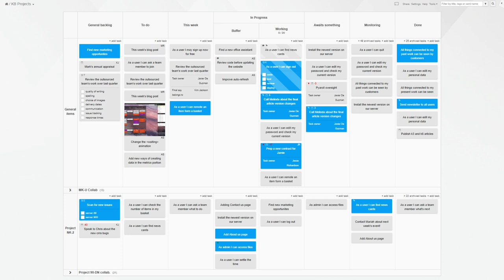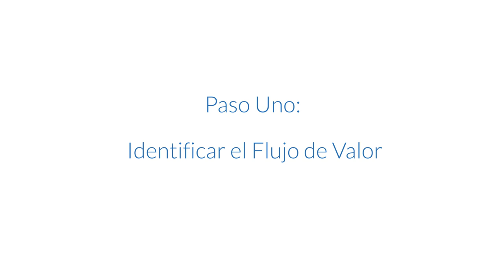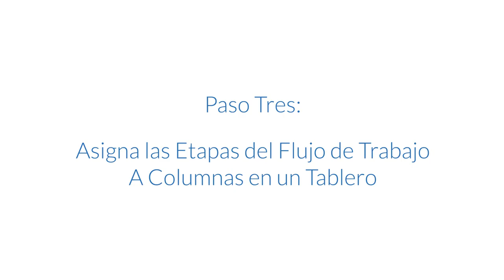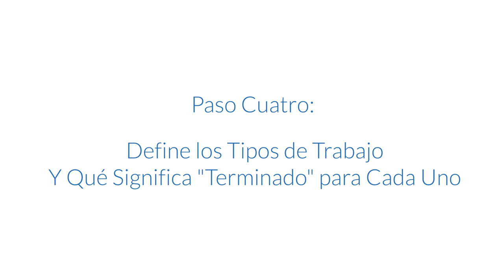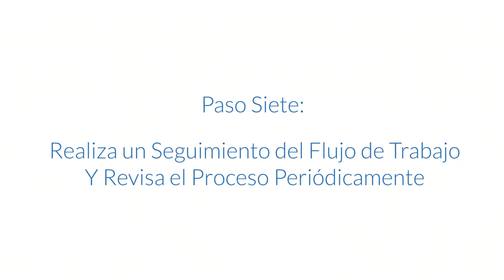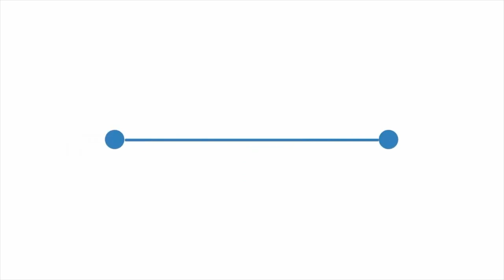¿Qué es un Tablero Kanban?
Un Tablero Kanban es una brillante herramienta visual que ofrece una visión general del estado actual del trabajo y simplifica la comunicación del equipo. También es un elemento fundamental del método Kanban, que ayuda a optimizar y mejorar continuamente cualquier proceso de negocios. Visualizar el trabajo en un tablero Kanban aumentará la productividad y eliminará el caos en tu lugar de trabajo.

La historia de los tableros Kanban comienza en 1963 en el piso de manufactura de la Toyota Motor Company.
Allí, Tachi Ohno trabajó en los principios básicos del método Kanban, que incluía tarjetas Kanban como señales visuales que ayudaban a controlar el flujo de piezas a través de la cadena de suministro.

Alrededor del 2006, a medida que el método Kanban iba ganando popularidad, los creadores de programas informáticos comenzaron a aplicarlo a la práctica común de visualizar y compartir el estado de los proyectos colocando tarjetas en pizarras en la sala de proyectos. La aplicación de los principios del método Kanban a los,
por demás caóticos, tableros de proyectos, les dio las columnas y la estructura de las que han surgido los tableros Kanban modernos. Ahora se utilizan con éxito en todo tipo de industrias y en todos los lugares donde
la visualización del estado del trabajo ayuda a organizar mejor el trabajo.

Kanban Tool es una solución de software Kanban que ayuda a los equipos de trabajo a ser más eficientes, visualizar su ritmo de trabajo, y a analizar y mejorar los procesos de negocio en línea haciendo uso del método Kanban.
Empieza con una prueba gratuita y comprueba si nuestro software Kanban se adapta a tus necesidades